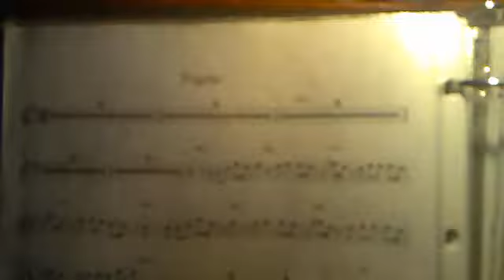grupo sorpresa pop. de rock